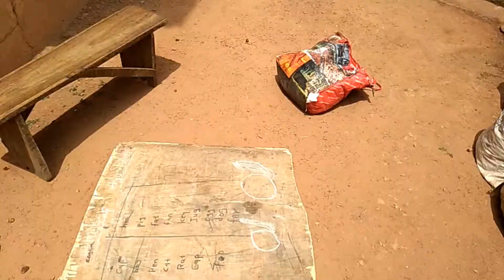This Aboki' sef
De treasured guyz comedy